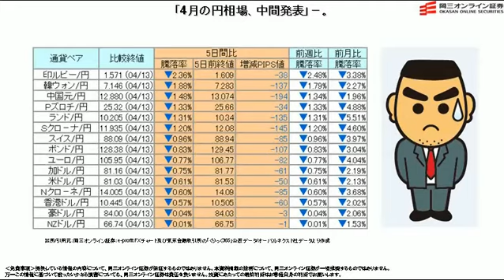【日替わり武部】4月の円相場、中間発表